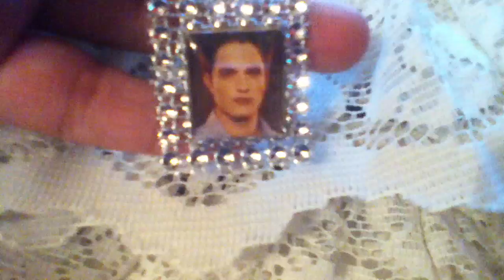Handmade necklaces made for the Breaking Dawn Twilight marathon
2 of the necklaces I made for the marathon